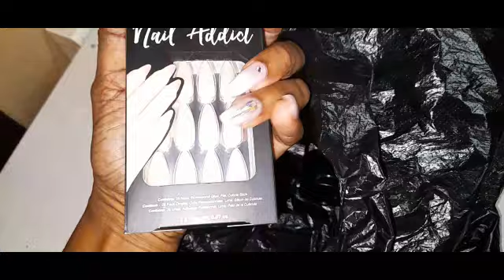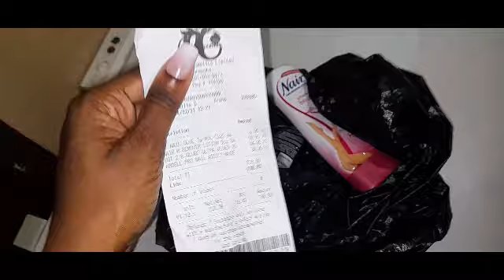Vlogmas 2021 Day 13 & 14 | A little Self Care | Pennywise small run | Trinidad Youtuber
Today's Vlogmas days 13 - 14 video we will be doing a little self care, Pennywise small run and chilling.

↓♡Send me Letters & Thangs♡↓:
Lp 4 Thompson Lane
Tunapuna, Trinidad and Tobago
West Indies

US PR Address:
6531 NW 87th Avenue T-40317
Miami, Florida 33178 USA

💖 ABOUT ME:

Hi Sweetie ! My name is Nikeisha AKA Mosi and located in the Caribbean, Trinidad and Tobago. I am a  University of the West Indies Graduate with a Social Sciences Degree and Masters in Strategic Leadership and Management. Currently I am a Part-time YouTuber with a  passion for all things beauty.  On my channel you will find a variety of beauty + lifestyle videos which include DRUGSTORE MAKEUP LOOKS, MY ROUTINE VIDEOS MORNING/NIGHT ROUTINES, SHOP WITH ME, HAULS + MORE! I hope you enjoy my beauty space. Thank you for stopping by, your support means so much 💕